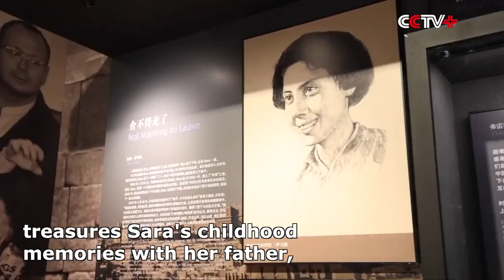Shanghai Makes Great Efforts to Rebuild, Renew Old Sub-districts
Shanghai has made great efforts to rebuild or renew those old sub-districts in the city to better serve the local residents while preserving the embodied culture and history.